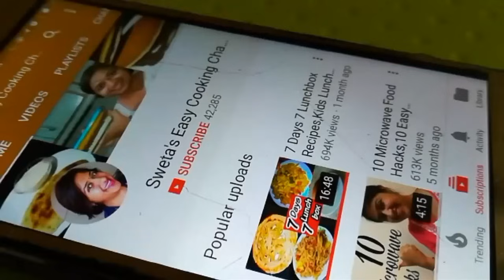Eggless Cake with Milk Powder, बिना अंडे का केक बनाये मिल्क पाउडर से,मिल्क पाउडर एग्ग्लेस केक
Ingredients

5 MINUTE me bina machine ke malai se makhan, chhachh, Ghee, paneer & khoya nikale... Click on the link below for the recipe